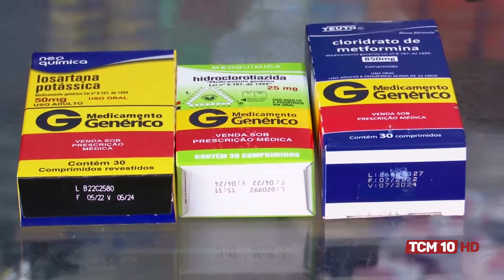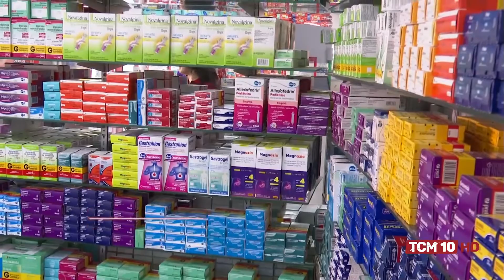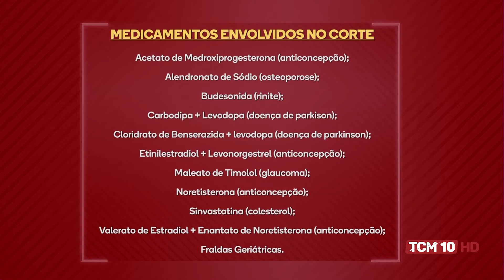TCM Notícia - Governo Federal anuncia corte no orçamento do programa Farmácia Popular